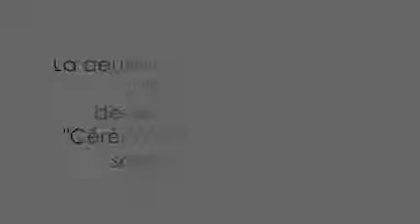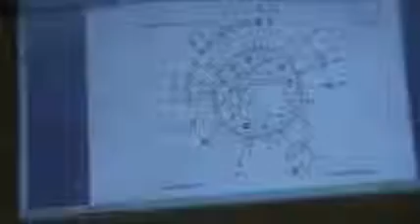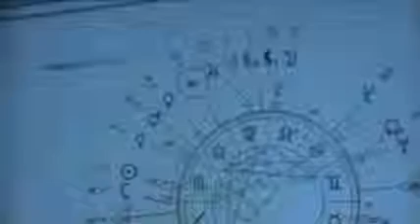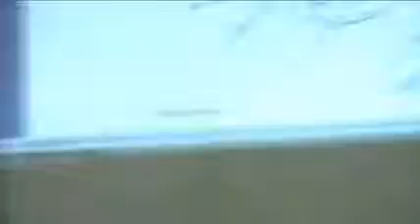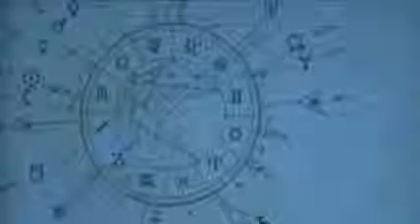jean de larche, Rencontres astrologiques de Bordeaux